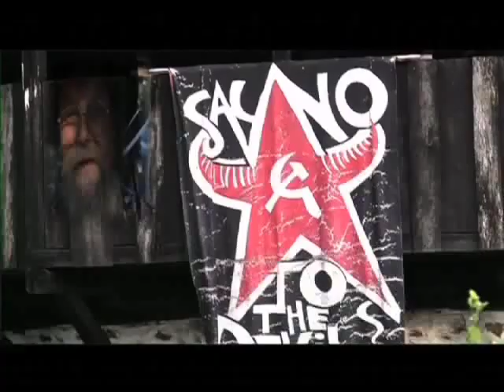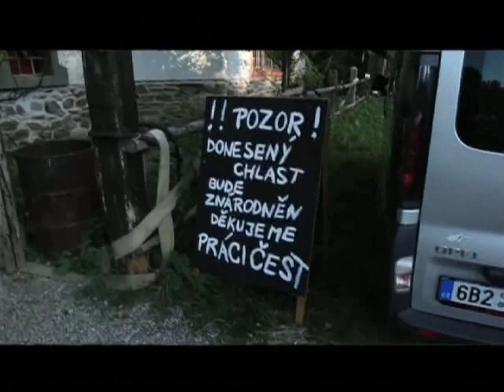Magorovo Vydří - U Skaláka 2010 - 1. dil (Jan Hric)